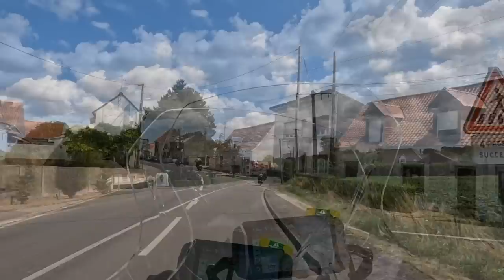Switzerland Motorcycle Tour 2023 - EP3: Travelling To Reims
We arrive in France and start our motorcycle journey to Reims